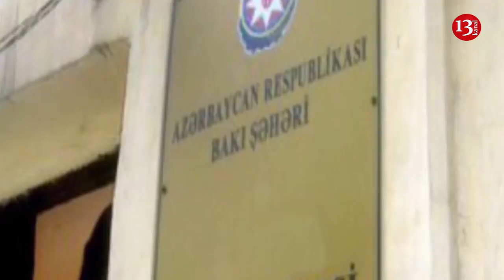ARTIQ DÖVR YAŞLILARIN YOX, GƏNCLƏRİNDİR:Bələdiyyə seçkilərində Gənclər Marafonu